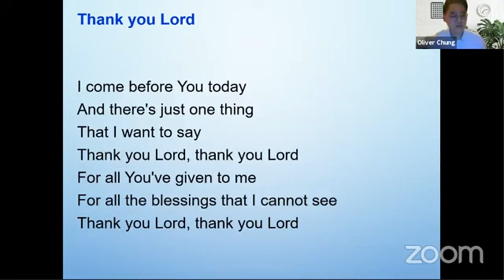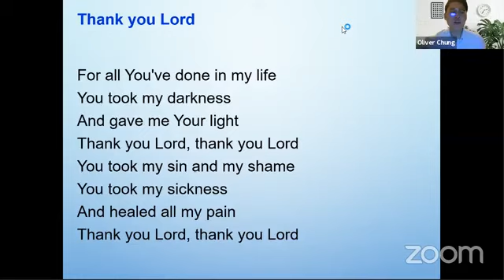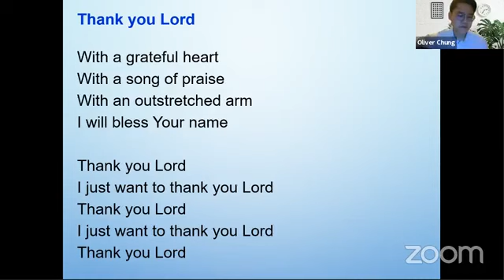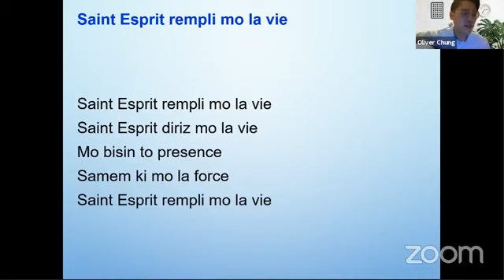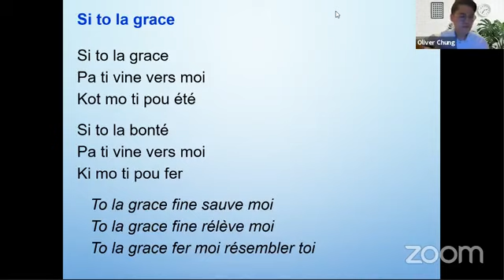26.10.2021 - Live Healing Service - Guérison de la maladie spirituelle - Ps Steeves Pierre